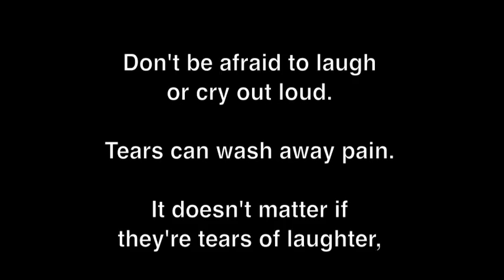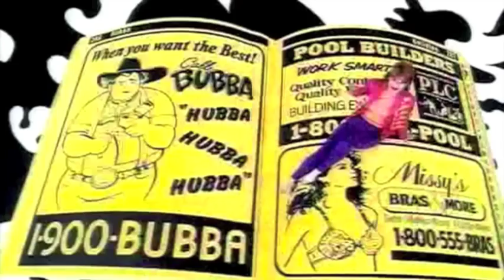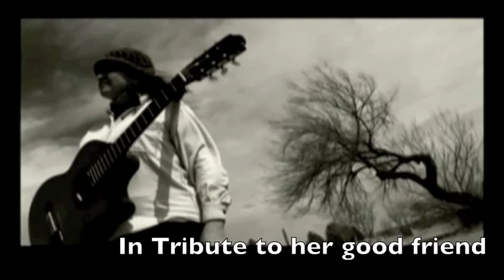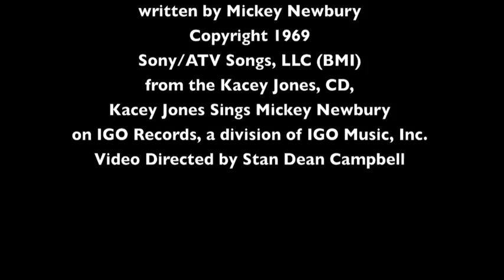Meet Kacey Jones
Kacey Jones is one of the best performers on the stage today. Her music and humor creates a lasting memory of a great experience. Kacey crosses all genre Lines and draws a crowd everywhere she goes.